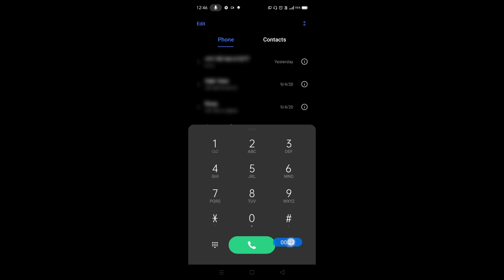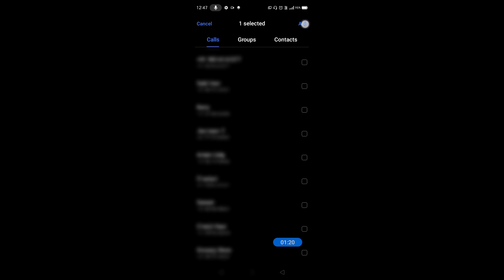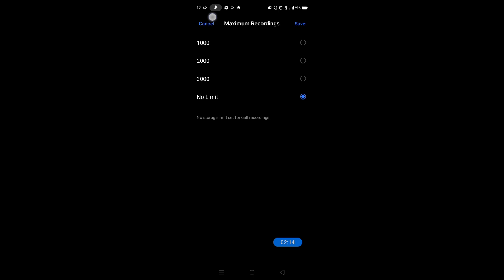How to record calls automatically on realme 7 | realme 7 me call record kaise kare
hello dosto,  meine is video me bataya hai ki realme 7 me auto call recording kaise krte hai, realme 7 me aap kisi bhi number ko manually select krke ya phir all numbers ko auto call recording par set kr skte ho. dosto agar aap bhi janna chahte hai ki realme 7 me auto call recording kaise ki jaaye to is video ko pura dekhiyega, thanks friends.

Relates topics:-
How to record calls automatically in realme 7
Realme 7 me call auto recording kaise kare
Realme 7 me call recording kaise kare
Realme 7 me auto call recording kaise karte hain
How to do auto call record on realme 7
Realme 7 call recorder
Realme 7 call recording
Realme 7 auto call recording
Realme 7